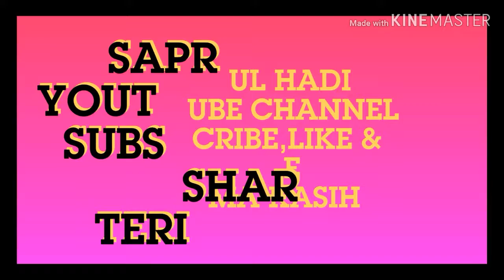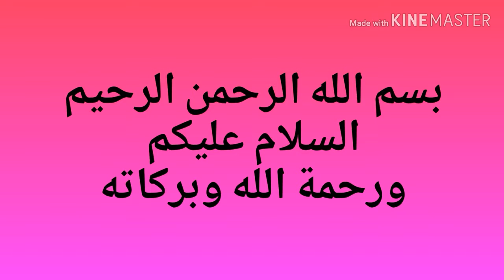TENGANAN MENGAJI OLEH USTADZ SURYADINATA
PENGAJIAN UMUM SORE JUMAT DI MASJID NURUL IMAN TENGANAN GONJAK PRAYA LOMBOK TENGAH NTB